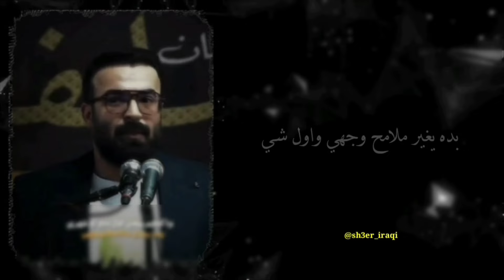رحت يم صورته وكمت امسح بعمري || علي تالي || جديد 2024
احمد البشير - اصاله نصري - حسين الجسمي - العراق
رحمه رياض - اصيل هميم - محمود التركي - علي صابر